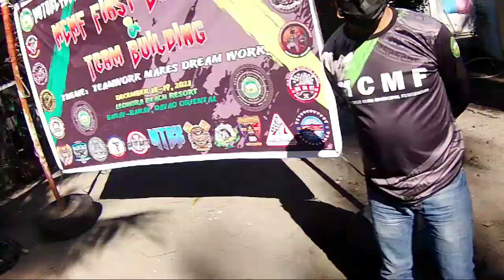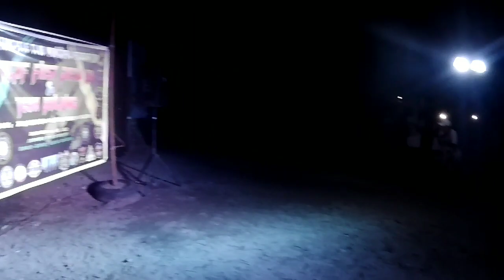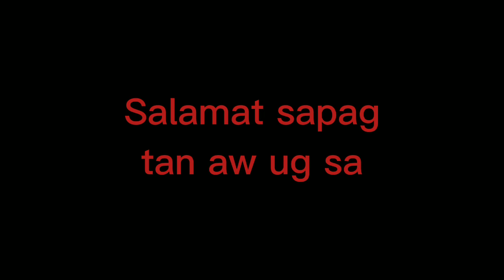MCMF FIRST GRAND EB & TEAM BUILDING DECEMBER 18-19, 2021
THEME: TEAMWORK MAKES DREAM WORK